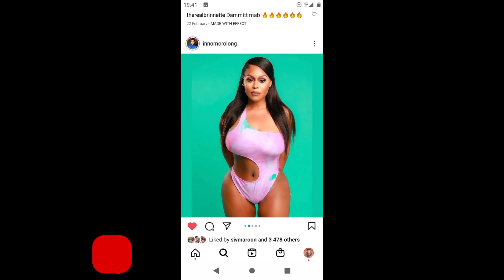Inno morolong looking for average girls💁🏽‍♀️(A Pimp)